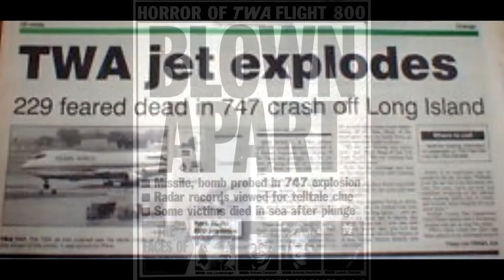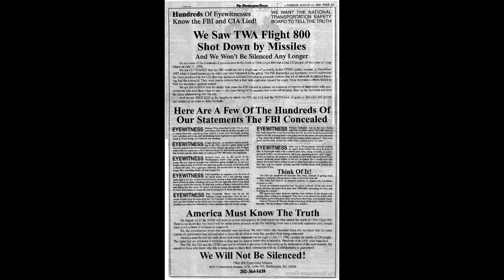TWA 800 22 years later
TWA 800 22 years later. What people saw.
2/22/21 update: Here's an article stating that they are going to destroy the wreckage of TWA 800.